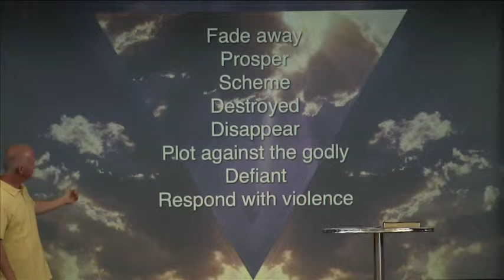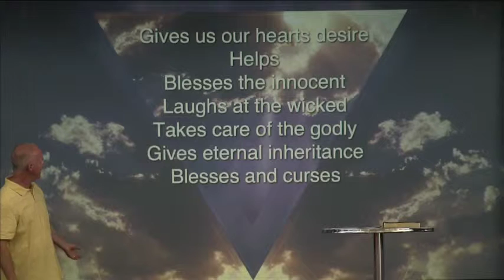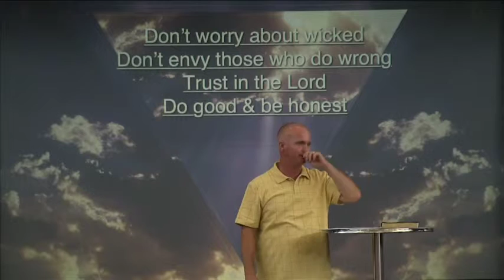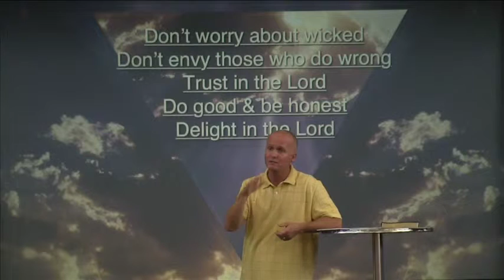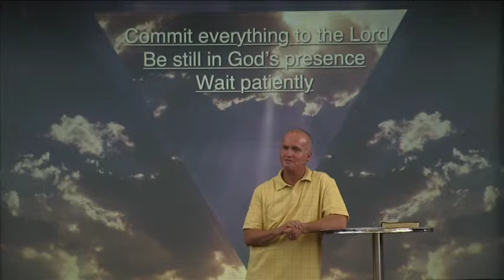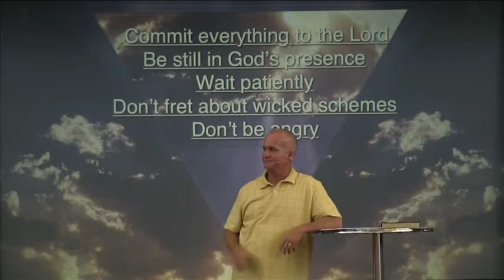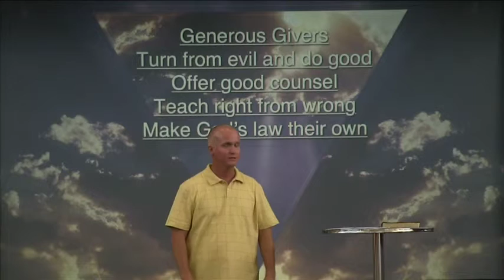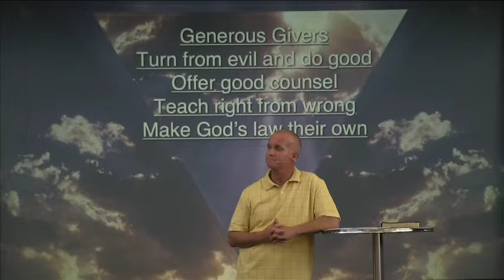God, Godly, and The Godless (Part 2)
Pastor Marty Williams teaches on God, Godly, and Godless.